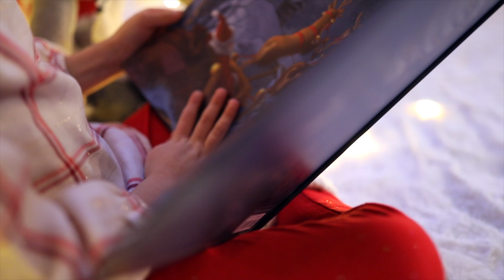Rudolph And Frosty's Songs - 6 Year Old Arina Parhomenco | Violin Cover 2019/2020.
Special thanks to Ben Bilan who produced the beautiful music arrangements for this video, to Volody Nesteruk for recording the audio part and for being an amazing uncle :), to Anatolii Zozulia "Keep Smiling" for doing a great job filming and editing this video, to Nadiya Vasyuk for being the best music teacher we could ask for!

Watch 6 Year Old Arina Parhomenco perform Rudolph And Frosty's Songs on her little violin.